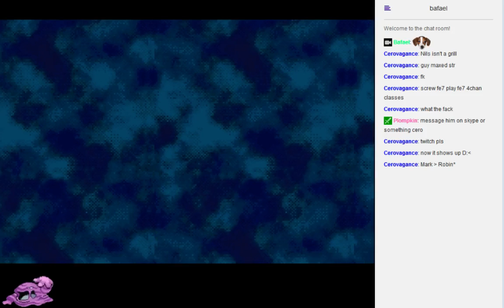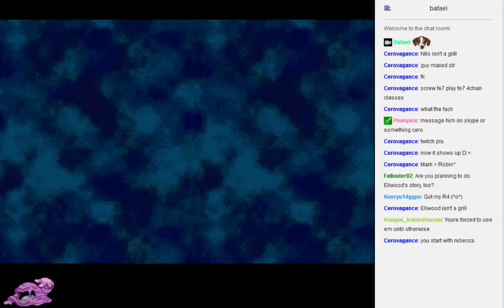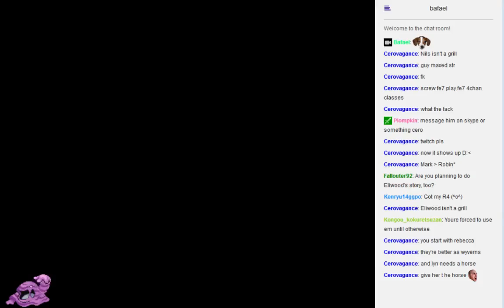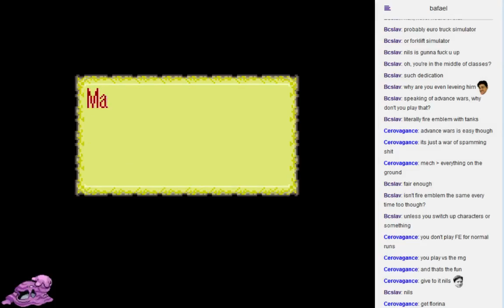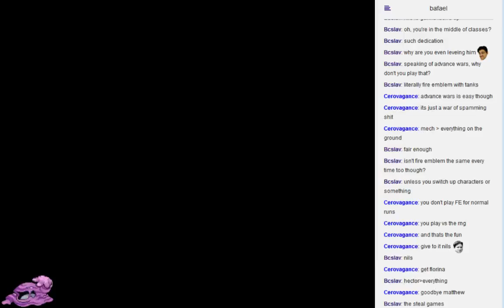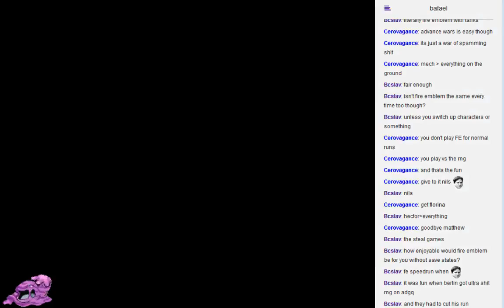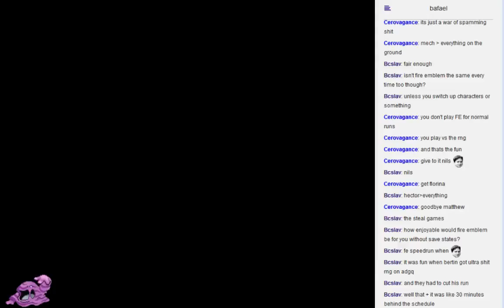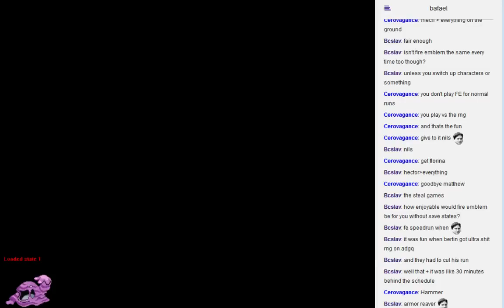Part 1 - Let's Play / Stream Girls Only Fire Emblem 7 (GBA)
Someone suggest to me other challenge runs.